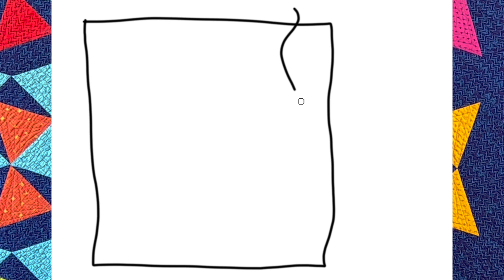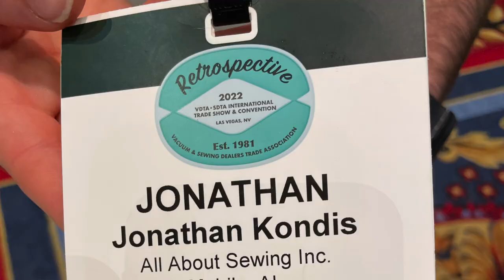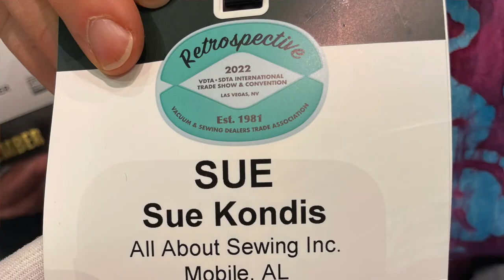Learn Machine Quilting in 2023!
Take my online Craftsy Classes:
Startup Library Quilting - Learn to Make a Quilt from Start to Finish:
The Quilters' Path - Machine Quilting with walking foot & free motion techniques